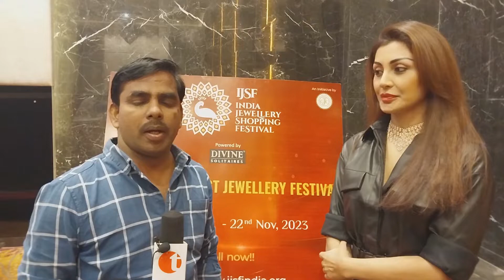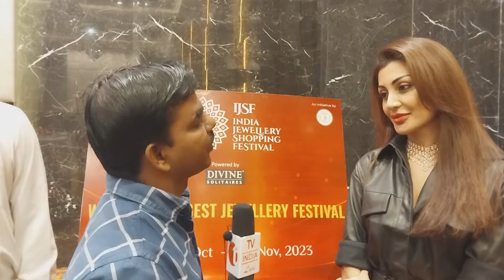Bollywood Actress Rimi Sen Exclusive Interview By TV INDIA LIVE..........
All India Gem and Jewellery Domestic Council (GJC), the apex trade body that unites jewellery manufacturers, wholesalers, retailers, and exporters, announced the launch of Jewellery Shopping Festival (IJSF) in Lucknow today. The festival has commenced on 15th October and will go on till 22nd November and will be held across the country in 300 cities. Bollywood actress Rimi Sen who has starred in popular movies like Hungama, Dhoom 2 and Phir Hera Pheri graced the event with her presence.

The festival will offer benefits to both the B2B and the B2C segment wherein business owners can be a part of the festival by paying an enrolment fee and choosing from one of the several subscription plans that are available to them. Any purchase worth Rs 25000 will attract an assured coupon and limited-edition silver coin.

There are dazzling rewards like 25 gram gold coin on every set of 5000 coupon. Other giveaways are 5 prizes of 1 kg gold each, 5 prizes of Jadau jewellery worth 10 lakhs each, 5 prizes of temple jewellery worth 10 lakhs each, 10 prizes of diamond and precious stones studded jewellery worth 5 lakhs each, 10 prizes of gold jewellery worth 2.5 lakhs each and 100 prizes of diamond studded gold coin from Divine Solitaires.

Mr Saiyam Mehra, Chairman, Chairman GJC, said that, “IJSF is expecting to generate business worth Rs.1,20,000 crore through 3000 retailers participating from over 200 cities. This is a business growth of roughly about 30-35%. The festival is also expected to generate huge employment opportunities in the jewellery industry. Keeping in mind the digital India initiative undertaken by our Hon’ble Prime Minister Narendra Modiji, IJSF will be held digitally as well to maintain transparency in the selection procedure of the winners. 4 cr NRI’s residing outside will also be able to avail of the benefits of exciting offers and plan their jewelry shopping during IJSF making India a jewelry tourism hub. The Gem and Jewellery Council anticipates that the entire value chain will be involved in this event, which guarantees enormous income potential. The event encourages business and rewards customers. Furthermore, it encourages professionalism and adherence to standard business practices by encouraging the use of reputable jewelers with established business strategies.”

Mr. Manoj Jha, Joint Convenor, said that, “Last week Hon’ble Minister Nitin Gadkariji announced the launch of IJSF in Delhi. His support for IJSF has generated a lot of excitement in the jewelers community and we are seeing registrations pouring in from nook and corner of the country, right till Andaman & Nicobar islands. The festival will benefit the entire jewellery industry as well as customers. IJSF is making appealing offers and giving customers the chance to win up to 40kg of gold as a prize, as well as jewellery worth approx. 3 crore INR and 100 gold coins encrusted with Divine Solitaire Diamonds. As India celebrates 75 years of independence, we provide approx. 3000 kilogram of special edition Amrit Mahotsav silver coins, as souvenir, which will be delivered as presents to clients with every purchase of Rs.25000/-. It's exciting enough to win 1 kg of gold in addition to receiving 25 grams of gold on a regular basis. The industry would benefit from these marketing all throughout the festive season. We have partnered with process advisor E&Y, who will monitor this entirely digital procedure, to ensure complete transparency.”

Dr Ravi Kapoor, Director GJC and IJSF Committee Member, IJSF said, “IJSF will follow best business practices to ensure transparency and build credibility in the minds of the customers. For Indians jewellery is bought not just for occasions but also as investment and security. The upcoming India Jewellery Shopping Festival will give an opportunity to customers to take advantage of the offers and buy jewellery for long-lasting investments.”

About GJC: All India Gem and Jewellery Domestic Council is a national trade body established with the objective to address the industry, its functioning, and its cause with a 360° approach to promote and progress its growth, while protecting the industry’s interests. GJC, since the last 18 years, has been serving as a bridge between the Government and the trade as well as undertaking various initiatives on behalf of and for the industry.